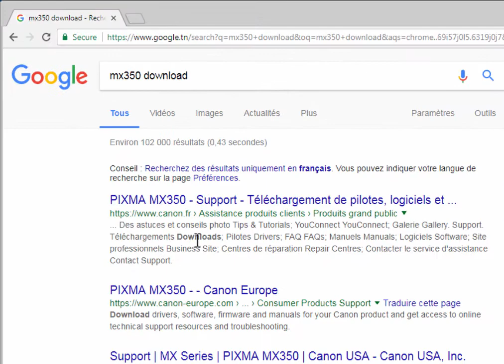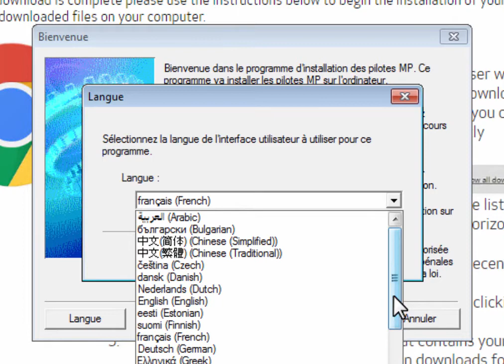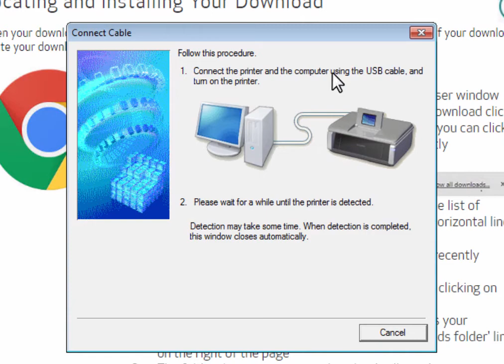Canon Pixma MX350 printer installation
Guide to install Canon Pixma MX350 printer driver on your computer.
Connect the printer and the computer using the USB cable and turn ON the printer, wait for a while until the printer is detected to finish installation.